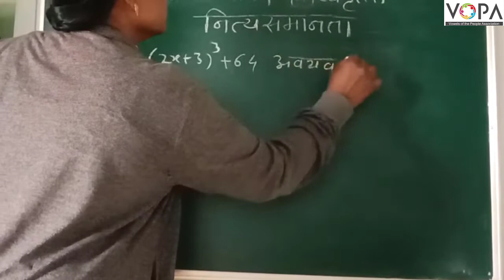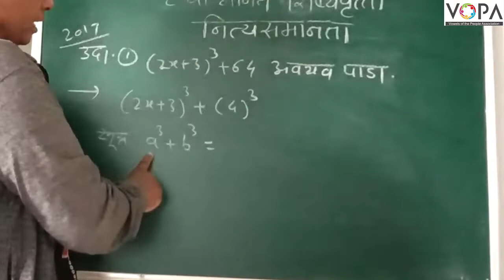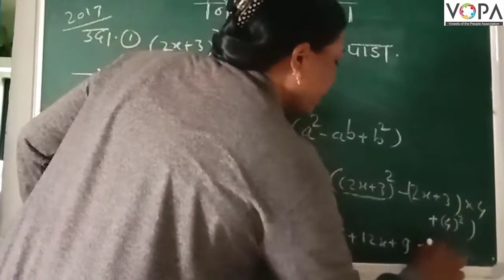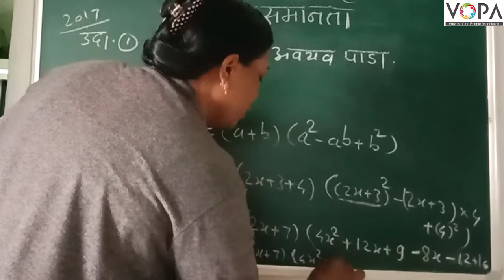८ वी | शिष्यवृत्ती | गणित | नित्य समानता | V3 | V-School